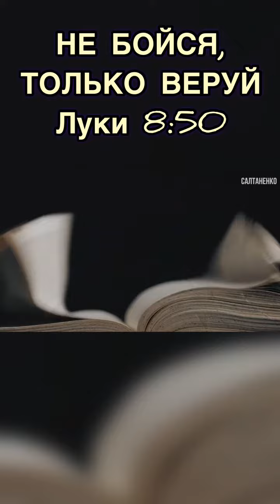не бойся, только веруй!